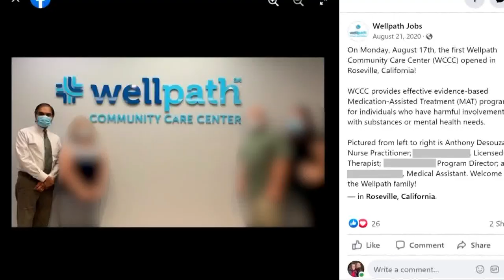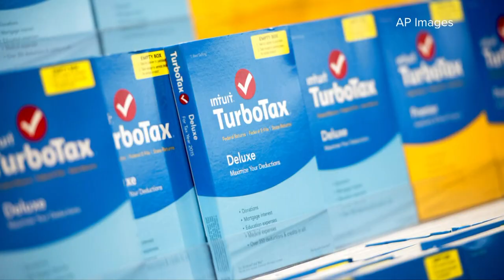Dozens of McClatchy High School students test positive for COVID-19 after prom | Top 10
Our Madison Wade and Chris Thomas give you the top 10 headlines of the day in just two minutes.